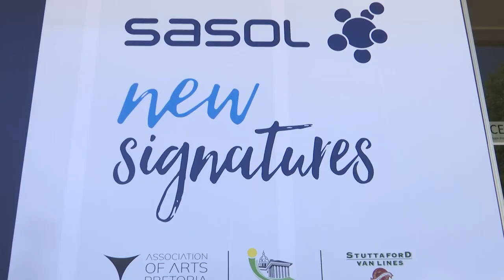SasolNewSignatures 2021 | Nico Athene | Merit Winner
Winner Q&A

Congratulations on being announced as one of the 7 winners in the Sasol New Signatures Competition 2021. Tell us what your reaction was when you received the news.

Art lives through conversation with an audience, and so it is exciting and encouraging when work is given a big platform to be circulated through,  engaged with, and become.

Is this the first time you have entered the competition?

I entered the last one (in 2019) and was a selected finalist.

Tell us a little about your artistic journey up until the point of entering Sasol New Signatures 2021?

I became interested in discussions around art and aesthetic practice whilst working in a strip club 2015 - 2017, although I had been in creative documentary before that. I was curious about why some forms of ‘drag’ or ‘dress up’ or ‘theatre’ were considered artistic practice, or openly normalised through advertising and other cultural narratives, whereas others were swept behind the curtains of societal morality as something shameful and degrading. I was dressing up in high femme drag every night, and performing very calculated and often fun improvisation to read what clients were looking for and how to keep their attention so they’d continue to engage me. Through this process I realised that gender really is non-binary, that it is normalised and enforced through repeated gestures of gendered relations, trade and identity aesthetics. Following this I installed a number of works exploring gender and sex-work as aesthetic practice both in South Africa and overseas via various art residencies, and through some of my work and the conversations I was having, encountered the MFA programme at Wits. I didn't want to be stuck with the politics of that identity discussion forever. The MFA, along with the hiatus of the pandemic, really allowed me space to re-language and shift this exploration to newly generative spaces